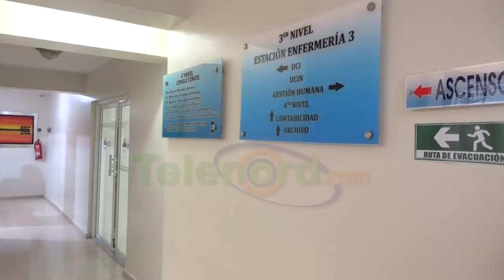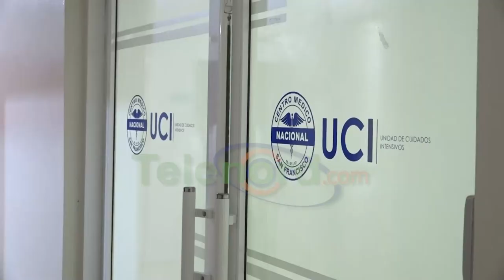Varios maestros de un centro educativo de Cenoví SFM resultan intoxicados por productos químicos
San Francisco De Macorís.- Al menos cuatro maestras del centro educativo Juan Antonio Alix del Distrito Municipal de Cenoví, resultaron afectadas con el químico de productos regados en una finca del entorno educativo.

Las cuatro educadoras fueron enviadas de emergencia a un centro de salud privado en presentando vómito, mareos y otros síntomas de intoxicación, mientras que los estudiantes no fueron perjudicados por el vertido de los productos, ya que la docencia se realizaba de forma virtual.

Ante la situación, el presidente de la seccional local de la Asociación Dominicana de Profesores (ADP), condenó que dueños de parcelas violen acuerdos y continúen vertiendo productos tóxicos en las cercanías de centro educativo.

Al mismo tiempo, el docente criticó la falta de acción, de las autoridades de los Ministerios de Educación, medio ambiente y de otros organismos del Estado, para frenar este tipo de incidentes que siguen ocurriendo en la provincia Duarte.